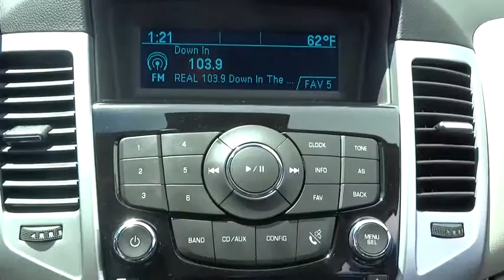2014 Chevrolet Cruze Las Vegas, Henderson, North Las Vegas, San Bernardino County, NV 460714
2014 Chevrolet Cruze

Centennial Toyota
6551 Centennial Center Blvd